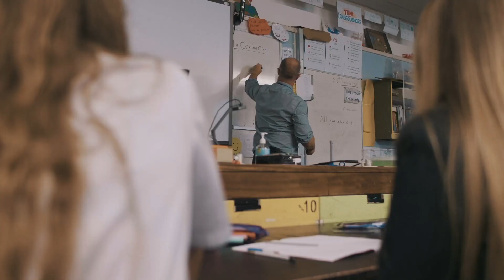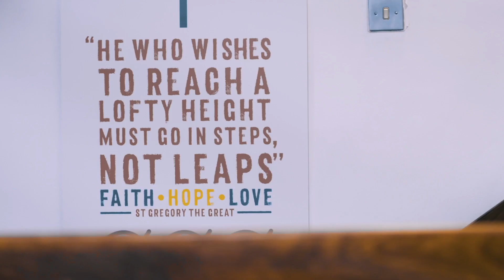St Gregory's Catholic School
We provide every student in our care with a world-class Catholic education, welcoming them into our inclusive and caring community in which every child is known and loved.

We teach students to understand their own unique value and dignity, so they may recognise and realise their God-given potential and, inspired by the life of St Gregory, we empower them to approach the opportunities of their education with vigour. We aim for our students to adopt the role of servant leaders, acting with empathy and integrity to make unique and positive contributions to society and the world.